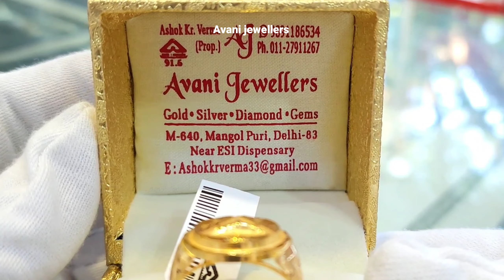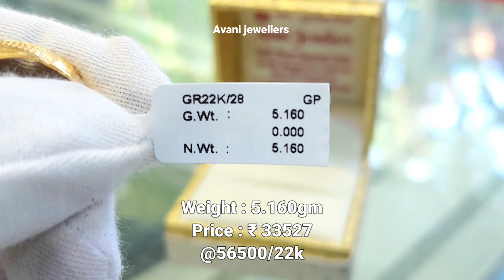आधे तोले वज़न में बनी बहुत ही सुंदर सोने की जेंट्स अंगूठी | Gold gents ring with price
Description: Elevate your style with this exquisite gold gents ring, meticulously crafted with attention to detail. The ring showcases a stunning design that seamlessly blends traditional elegance with contemporary charm. Its half-tola weight adds a touch of luxury and grandeur, making it a perfect accessory for special occasions or everyday wear. Treat yourself or surprise someone special with this timeless piece of jewelry.

🏬 Walk In : M-640, Mangolpuri ,Delhi-110083